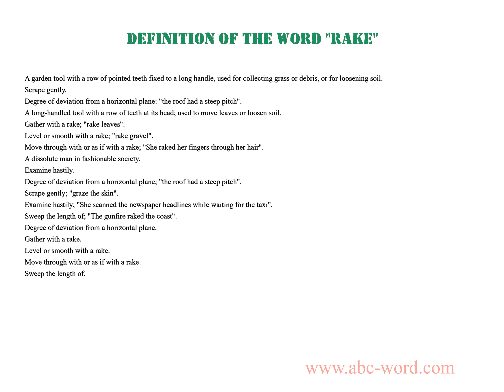Definition of the word "Rake"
you will find full information about this word "rake".
From the video you will learn the definition for the word rake. The lexical meaning of the word rake. What does the word rake mean? And much, much more...